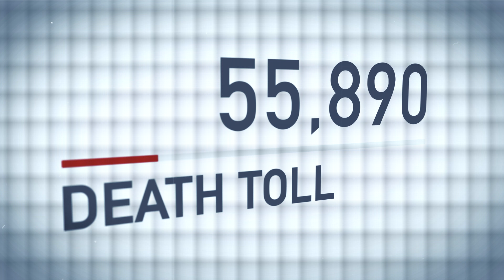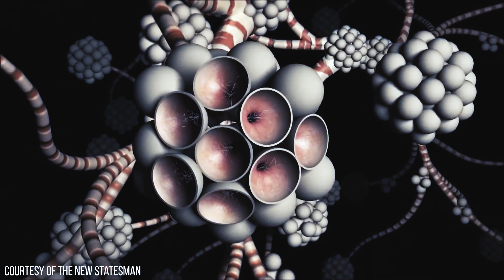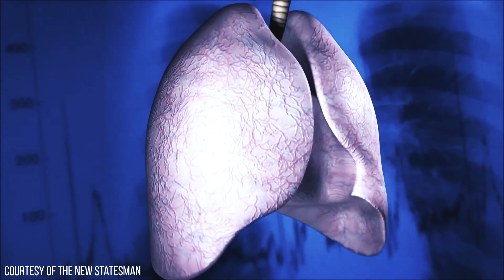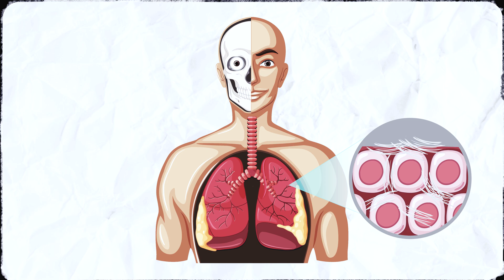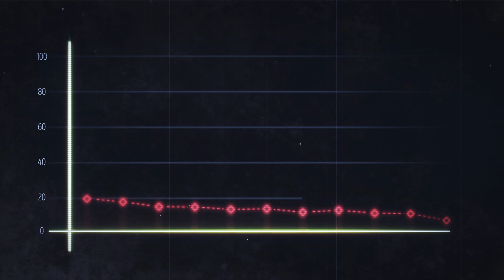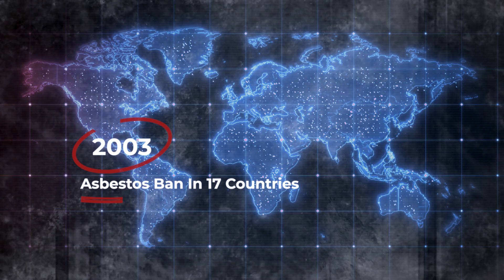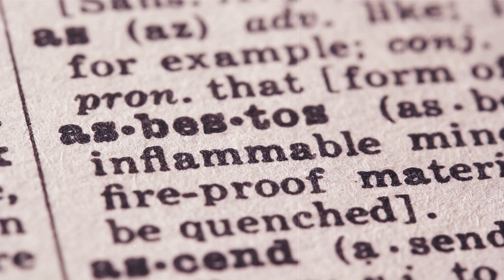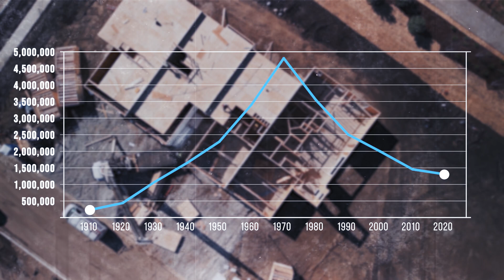What Makes Asbestos So Hazardous?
Asbestos is a naturally occurring mineral that was once widely used in construction due to its fire-resistant properties. However, it was later discovered that exposure to asbestos fibers can lead to serious health issues. Despite its risks, asbestos can still be found in many older buildings and homes. This video shows how asbestos almost revolutionised the construction industry.